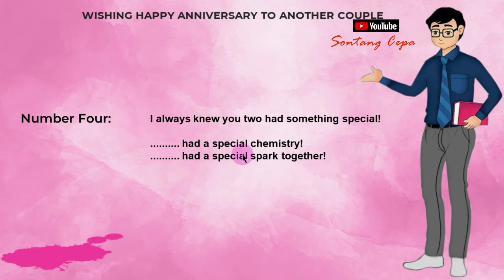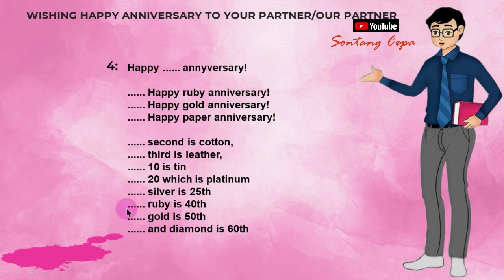9 cara lain mengucapkan happy anniversary dalam bahasa inggris | Ways of Wishing a Happy Anniversary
Welcome everyone!
This video about another good topic which is 9 Different Ways of Wishing a Happy Anniversary In English atau 9 Cara lain yang Unik Mengucapkan Happy Anniversary Dalam Bahasa Inggris.
Hope you enjoyed it and I hope you learned something from this vidio.
Don't forget to put a thumb to this video and share this to your friends.
And for those who haven't subscribe yet or a new to this channel, please subscribe this youtube channel and make sure that you leave me some comments or feedback about this video.